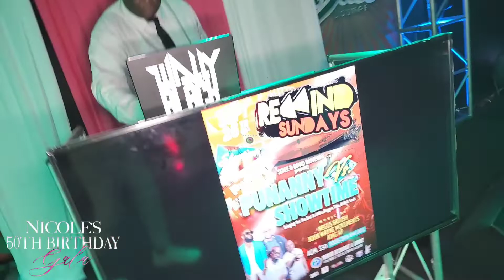Nicole InStyle 50th Gala